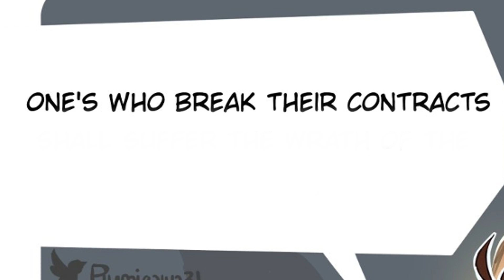Genshin Impact Comic Dub | The Wrath of The "Rock"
IT'S ABOUT DRIVE, IT'S ABOUT POWER! WE STAY HUNGRY, WE DEVOUR!

Voiced by:
Zhongli: ManifestVA

Sound mixing done by: Isolationist (Myself)

Edited by:
Isolationist (Myself)